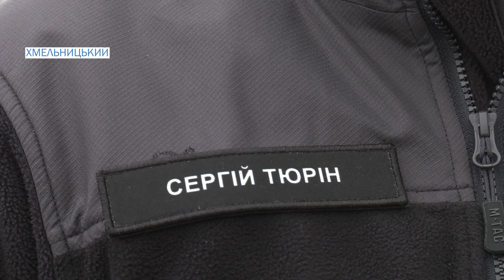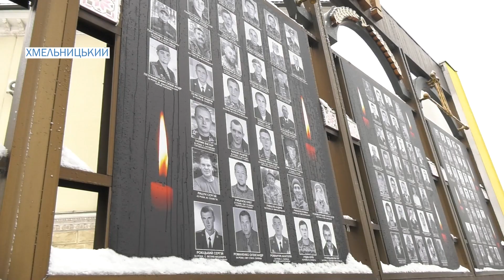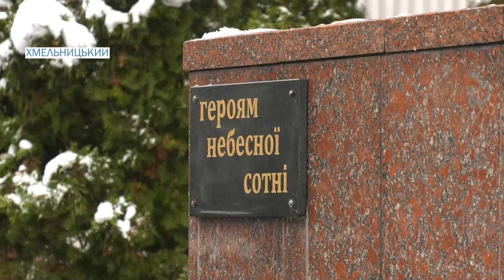На Хмельниччині відзначили День Гідності та Свободи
До Дня Гідності та Свободи провели низку заходів по всій країні, зокрема й у Хмельницькому. Традиційно відправили молитовну службу та поклали квіти до пам’ятника Героям Небесної Сотні. Владці міста й області, учасники Революцій вшанували тих, хто боровся за незалежність нашої держави.